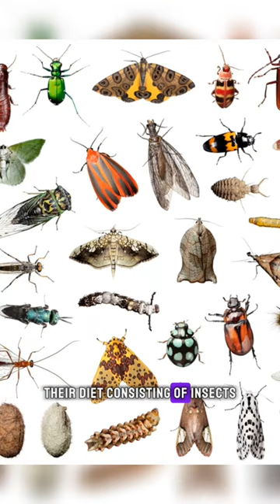Amazing things about of Dwarf Mongoose 🤯🦦